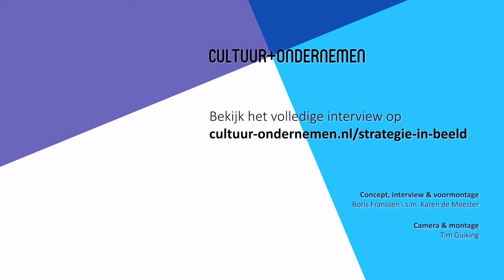Interview met Michiel Nannen, zakelijk directeur van Toneelgroep Oostpool intro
Deze video is mede mogelijk gemaakt door het Europees Sociaal Fonds. Lees er meer over

Bekijk het interview met Michiel Nannen, zakelijk directeur van Toneelgroep Oostpool.

Deze video is ondertiteld. Klik rechtsonder in de video op het icoon voor ondertiteling om deze te starten of bekijk het transcript van het interview

Over de videoreeks
Een directeur of zakelijk leider uitgebreid uithoren over ondernemerschap en strategische keuzes: dat deden we samen met publiek tijdens de bijeenkomstenreeks Strategie in Beeld. Nu met elkaar in een zaal zitten nog lastig is, doen we dit via een video interview. In de derde editie: Michiel Nannen, zakelijk directeur van Toneelgroep Oostpool

Over Michiel Nannen
Michiel Nannen is sinds 1 september 2019 de zakelijk directeur van Toneelgroep Oostpool en vormt samen met artistiek directeur Daria Bukvic de directie van Oostpool. Daarvoor was Michiel onder andere als organisatieadviseur actief (specialisatie organisatieverandering en leiderschapsontwikkeling) en actief als zakelijk leider bij Dansmakers Amsterdam.